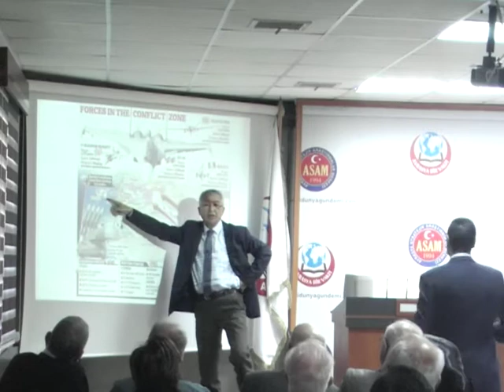AVRASYA BİR - PROF. DR. MESUT HAKKI CAŞIN KONFERANSI - 1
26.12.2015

KONUŞMACILAR: PROF. DR. MESUT HAKKI CAŞIN, DR. ERAY GÜÇLÜER

KONU                     :  “ TÜRK – RUS İLİŞKİLERİ ”